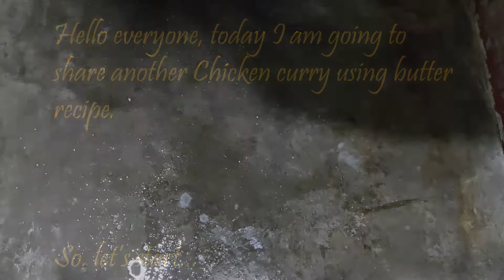Chicken with butter | how to cut chicken into pieces at home | chicken butter curry |@Babita'sRecipe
Thank you guys for watching my video. Your views really matter
Keep supporting💖😊